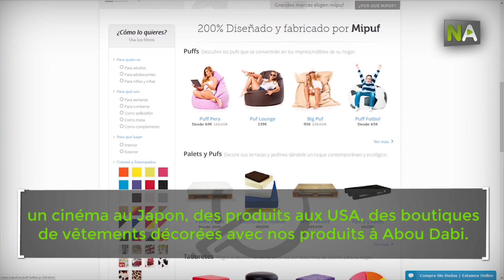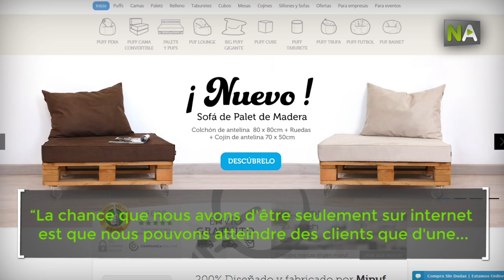NA Francisco Mirasol, des poufs pour s’asseoir dans des coins du monde entier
Après avoir été à son compte et avoir travaillé pour d’autres entreprises dans différents secteurs, Francisco Mirasol a décidé de créer Mipuf, une entreprise située à Grenade qui a réussi à mener ses poufs dans les coins du monde entier. Ses produits apparaissent dans des programmes de télévision comme La Voz, Operación Triunfo et Gran Hermano. Depuis Grenade ils créent, fabriquent et distribuent ses poufs à plus de 40.000 clients. Ils se vendent par exemple au Japon, oú il existe un cinema avec des coussins faits sur mesure par cette entreprise andalouse.